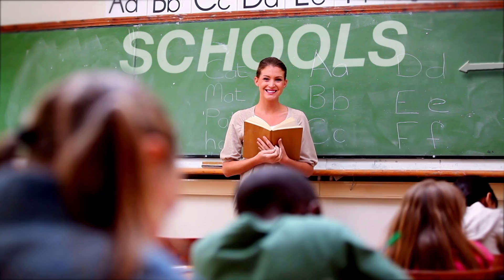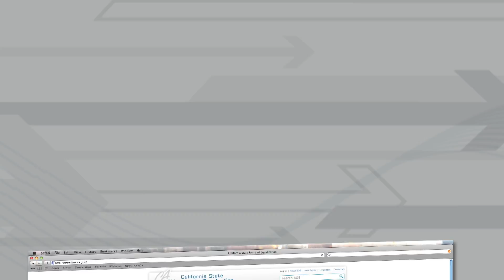BOE What Makes It Possible